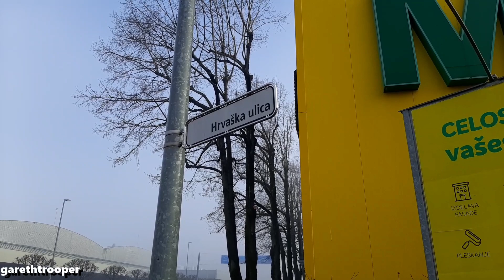BTC Center Ljubljana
BTC Centar u Ljubljani u sklopu kojega se nalazi popularna trgovina Primark i Hrvaška ulica ( Hrvatska ulica ).
BTC Center in Ljubljana is popular shopping destination for many Croats due the Primark store.